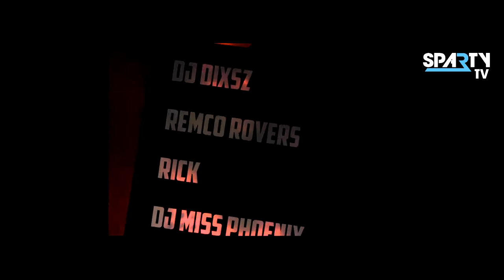Sparty Promotions TV002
Na het succes van de eerste editie van Sparty Techno zal Sparty-Promotions 10 januari 2015 de tweede editie gaan houden.

Het concept is simpel...

Drie vaste dj's:
DJ Miss Phoenix
Rick en
Remco Rovers

En een gast DJ
DJ DIXSZ

Muziek is en blijft

Voorverkoop: € 5,=
Kaarten aan de deur €10,=